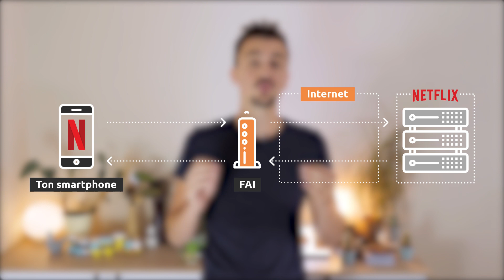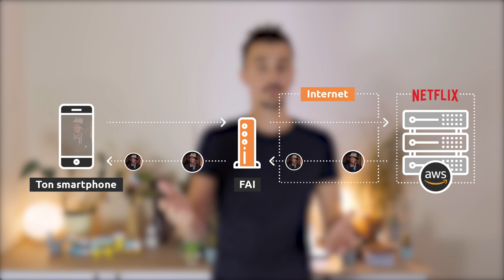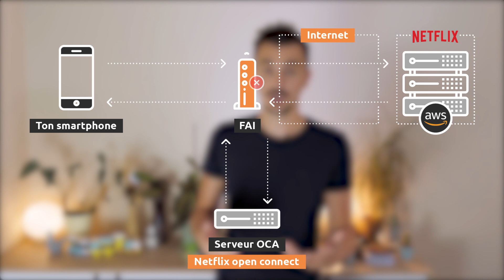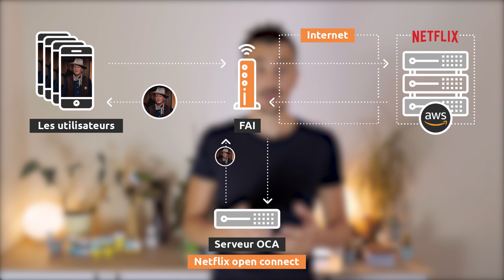Comment fonctionne NETFLIX ? Part 1 - La gestion de la charge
On ne présente plus Netflix, le géant des plateformes de streaming vidéo mais comment gèrent-t-ils leurs équipes ? Quelles technologies utilisent-ils ?

🧐Netflix pourrait représenter 40 % de la bande passante mondiale, il n'en représente que 15. Alors comment font-ils ?

📺Dans l’épisode d’aujourd’hui, nous vous expliquons le fonctionnement de Netflix et plus précisément sa gestion de la bande passante sur Internet !

Nous vous proposons une mini série de plusieurs vidéos sur ce sujet qui nous passionne ! 🤩

Part 1: La gestion de la charge

Un grand merci à toutes les personnes qui ont participé à la création et au montage de cette vidéo.

- Antoine Paulin - Designer Graphique : pour la création des visuels et des animations
- Valentin Versini - Freelance vidéo web print : pour le tournage, le montage et l'animation globale

Sources :
- Netflix Open Connect

00:00 Intro
1:24 L'envoie d'une requête
1:56 AWS
2:31 Téléchargement de la vidéo
3:17 Comment Netflix gère la charge
5:28 Le CDN
06:06 Outro